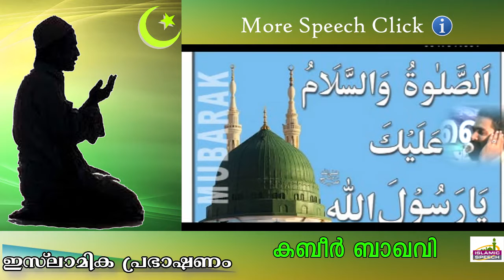നബിതിരുമേനിയെ ദ്രോഹിച്ച സ്‌നേഹിതന്‍... Latest Muslim Prabhashanam | Kabeer Baqavi New 2015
മുഹമ്മദ്‌ നബി(സ) സാധാരണക്കാരൻ ആണെന്ന് പറയുന്നവർക്കുള്ള ശക്തമായ താക്കീത് ആണ് ഈ സംഭവകഥ. അത് കൊണ്ട് നിങ്ങൾ തമാശയ്ക്ക് പോലും അങ്ങനെ പറഞ്ഞു പോകരുതേ. ഈ പ്രഭാഷണം ഇഷ്ട്ടമായെങ്കിൽ ഷെയർ ചെയ്യാൻ മറക്കരുതേ...
Islamic Speech In Malayalam | Kabeer Baqavi New Speech 2015